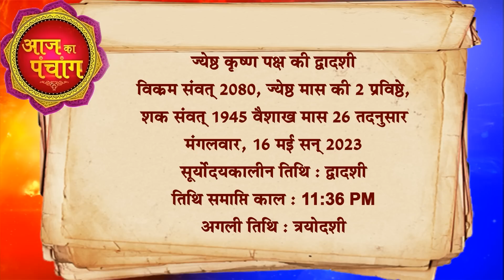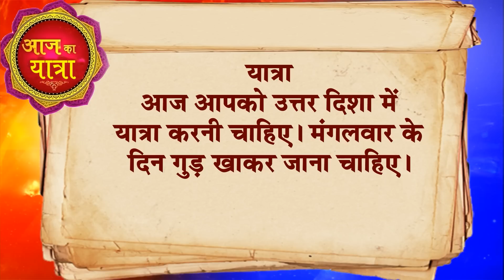आज का राशिफल 16 May 2023 AAJ KA RASHIFAL Gurumantra -Today Horoscope || Paramhans Daati Maharaj